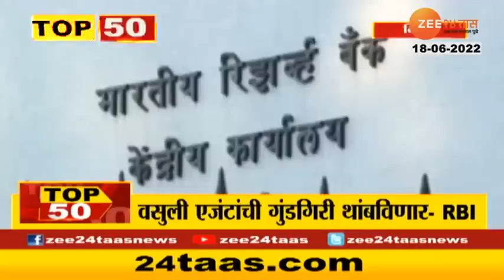Top 50 News at 10 Am On 18 June